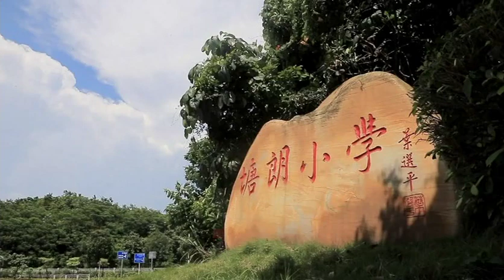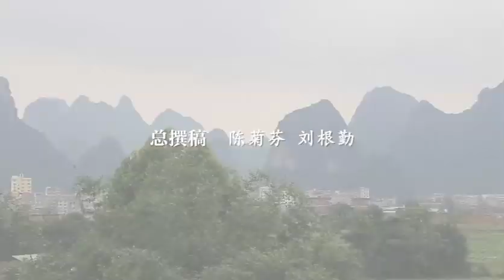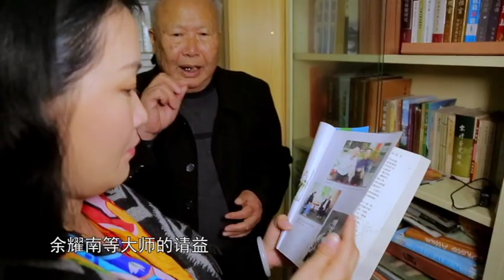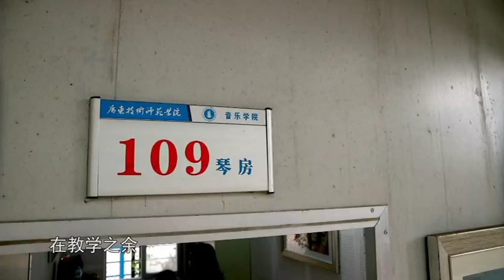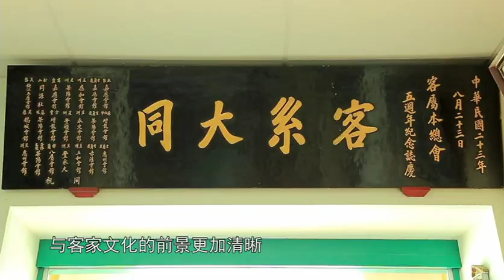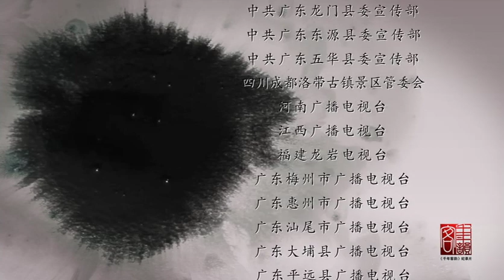千年客韵——中华客家山歌12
《千年客韵——中华客家山歌》历时五年打造完成，以歌证史，用声音和景象的方式向观众展开一幅全景式的客家文化地图，先后在广东卫视、广东综艺频道播出。纪录片以一个民系文化载体为视角，以山歌为线索，通过对全球主要客家聚居区进行山歌素材的第一手采集，加以梳理、整合与研究。地域上从中国南方各省，从海峡两岸到东南亚国家；文化源流上从《诗经》、《乐府》、竹枝词的山歌起源到各地的流变，把散落在民间乡野的，存活在老百姓生活中的山歌，以文化的高度呈现出来。它用山歌文化的高度文化认同和文化自信，以山歌为纽带维系起海外华人的同根同源的血脉亲情，为观众呈现一部生动的客家精神文明史。